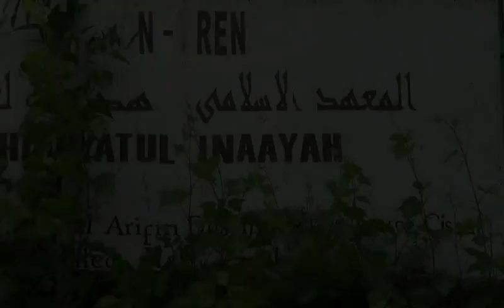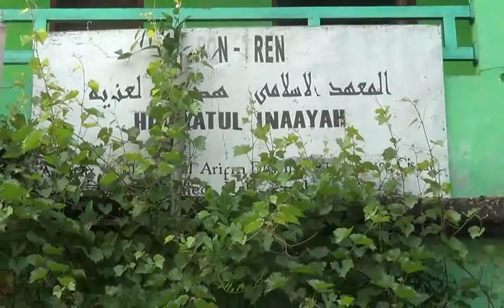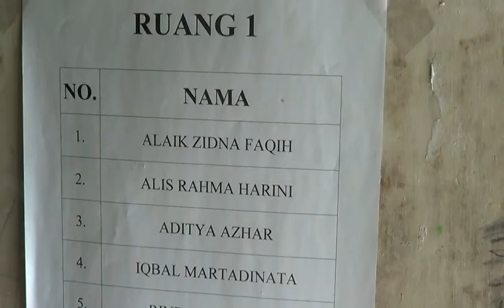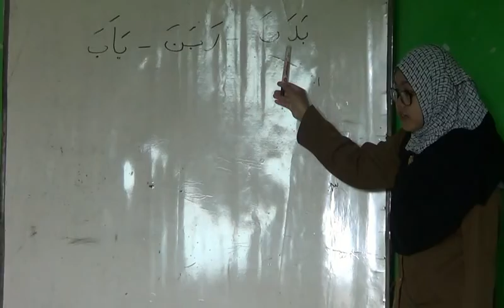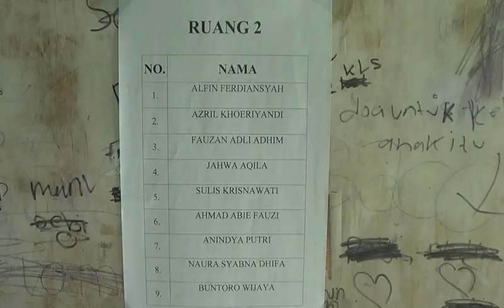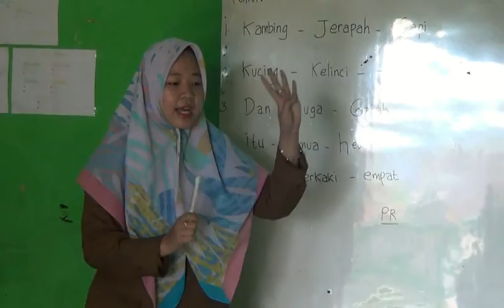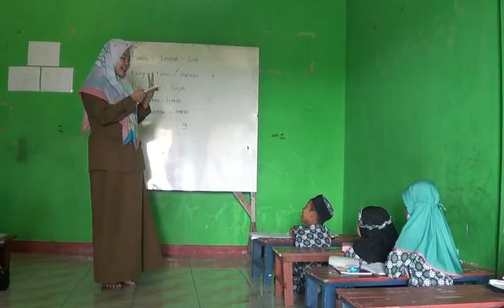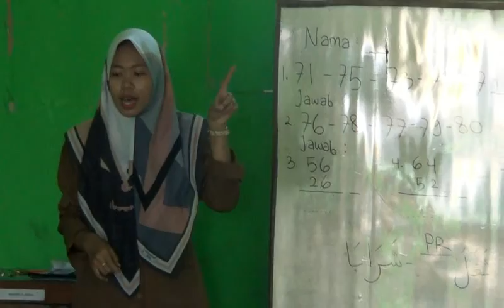impormasi / seputar / Ponpes Hidayatul Inayah / Desa Cisaat waled cirebon